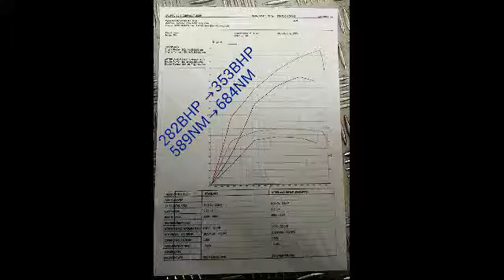BMW E70 X5 35d AMD Chip tuning Dyno Test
5/4/2014 BMW X5 35d twin turbo diesel dyno test before and after ECU remap on shell V-Power